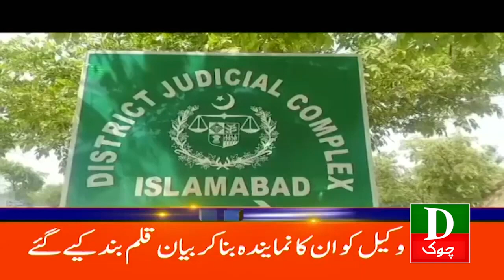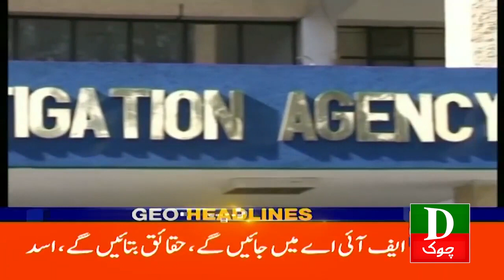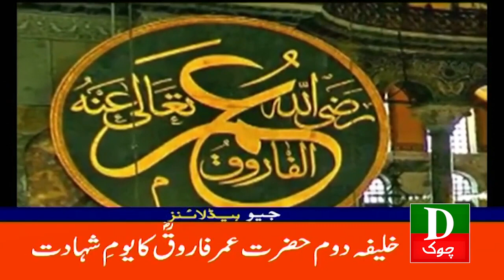Pakistan Latest Headlines 12 AM | Election Ki Tarekh Ka Ailan | 21th July 2023